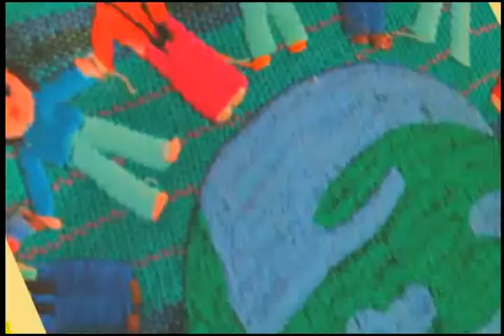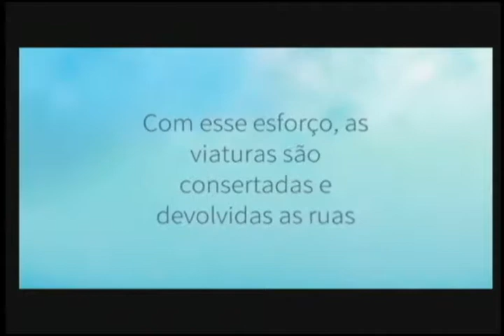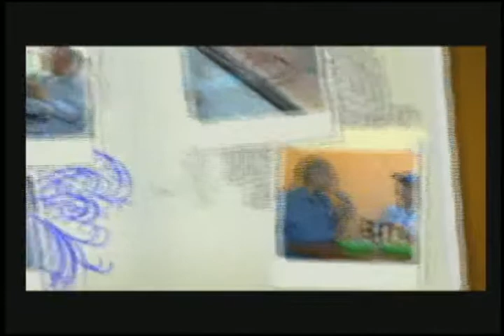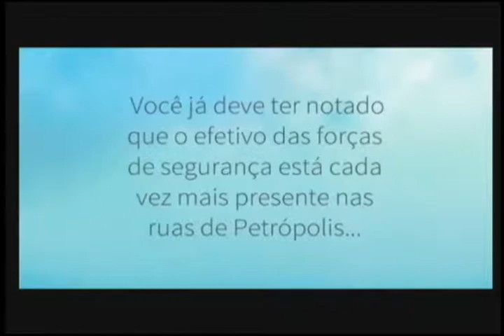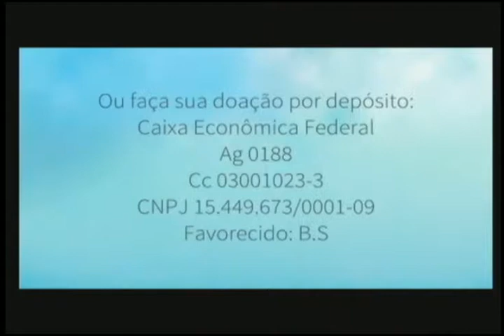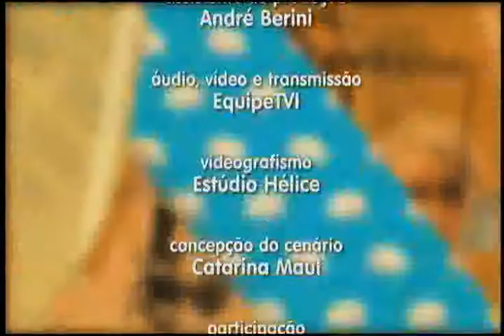Bem Cultural entrevista com Catarina Santos, Luiz Carlos Rodrigues, Ana Kappert e Marcelo Kid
Programa Bem Cultural, da TV Vila Imperial, canal 19 na Tech Cable
Direção e apresentação de Catarina Maul.
Entrevista do dia 10/10/2017, com Catarina Santos, Luiz Carlos Rodrigues Soares, Ana Kappert e Marcelo Durango Kid.